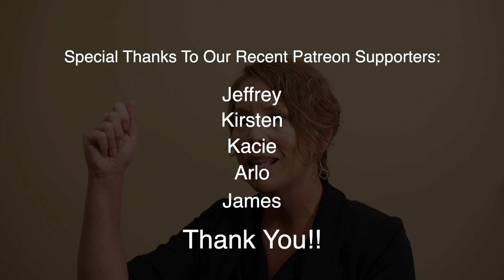One of the biggest reasons for autoimmune issues?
Autoimmune conditions can be difficult to diagnose and pinpoint because they can cause a variety of different symptoms.  In this short video, Dr. Nasha Winters describes what she considers one of the biggest triggers of autoimmune conditions.  It's something that's potentially around you more than you know!  Find out what it is and if it may be an issue for you!